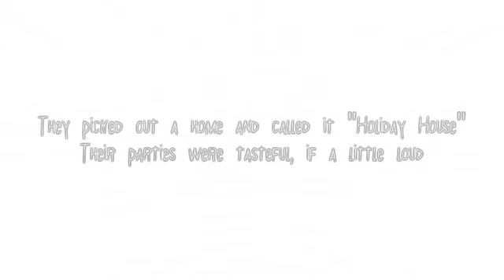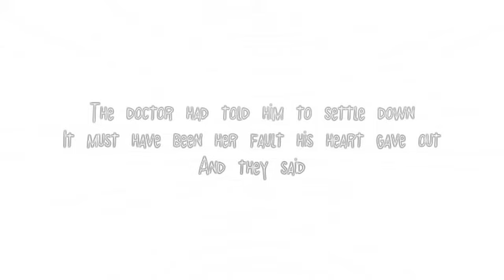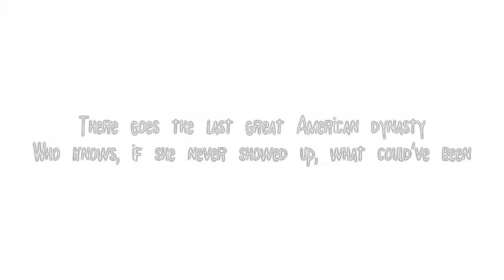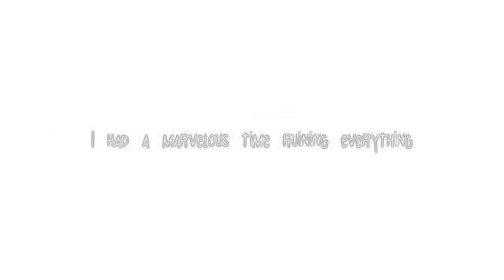Taylor Swift - peace (Lyrics){Heart Vibes}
Song: peace
Artist: Taylor Swift